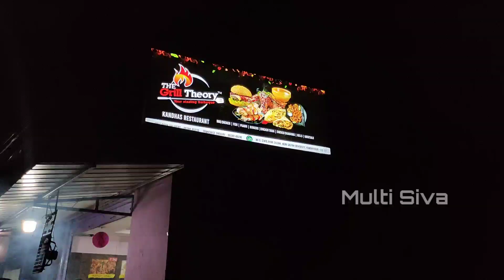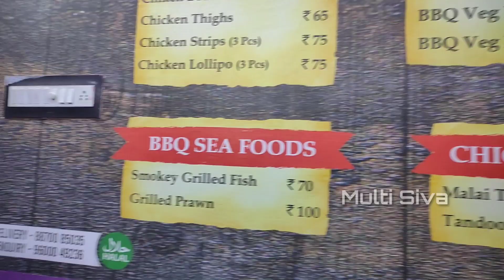Grill Theory Special Offer🔥 Free Leg piece, Free Grilled Fish | 60rs Shawarma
offer 21.10.20 to 24.10.20

Hotel details:
The Grill Theory -Kandas Restaurant
State Bank Colony,
Kumbakonam,
Tamil Nadu 612001

💙For Suggestions and Sponsor Contact (Multi Siva)